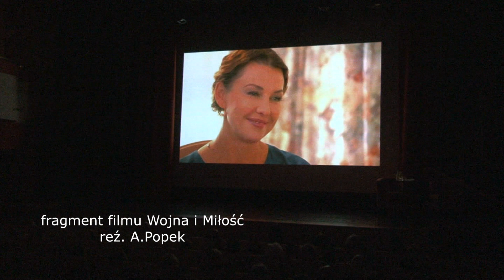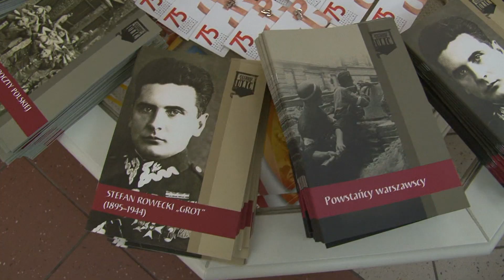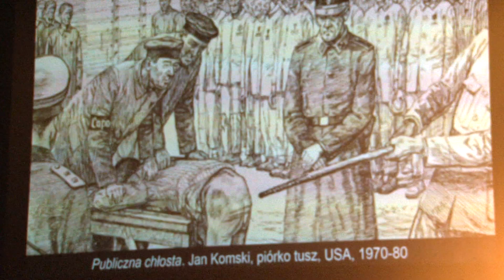Kazimierz Piechowski - tę historię trzeba znać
W Auschwitz przeżył 731 dni - 75 lat temu uciekł główną bramą w niemieckim mundurze. W sali widowiskowej Centrum Kultury i Sztuki w samo południe 20. czerwca z tczewianami spotkał się Honorowy Obywatel Tczewa - słynny uciekinier z Auschwitz - Kazimierz Piechowski. Okazją była prapremiera filmu Anny Popek - "Wojna i miłość".